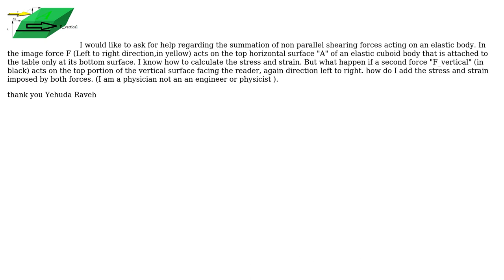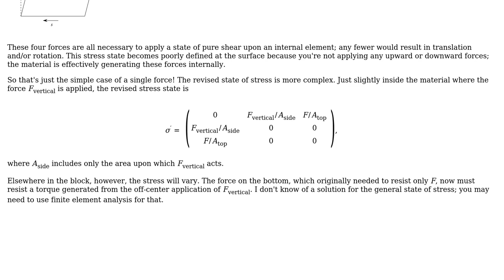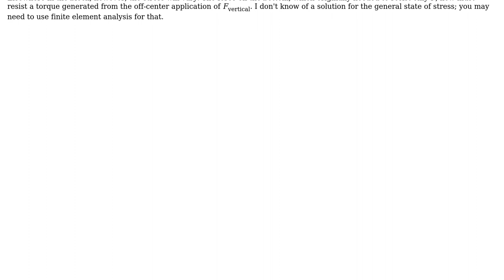Engineering: addition of non paralle shearing forces and stresses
With thanks & praise to God, and with thanks to the many people who have made this project possible! | Content (except music & images) licensed under CC BY-SA | Music | Images & others | With thanks to user Yehuda Raveh user Chemomechanics and the Stack Exchange Network Trademarks are property of their respective owners. You are responsible for your own actions.